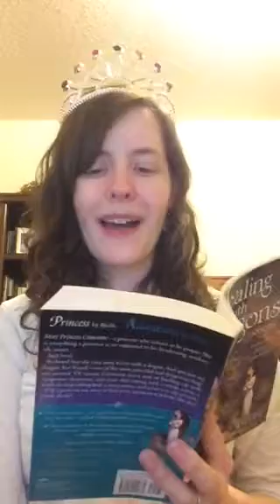Book talk - Dealing with Dragons, by Patricia C. Wrede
A book talk about the fractured fairytale "Dealing with Dragons" by Patricia C Wrede, given by Lisa Rummel. For LIBR 203, module 3, read aloud video assignment (library class, yay!).

Thanks to my husband for introducing me to this book!